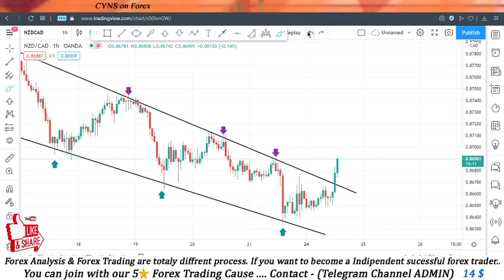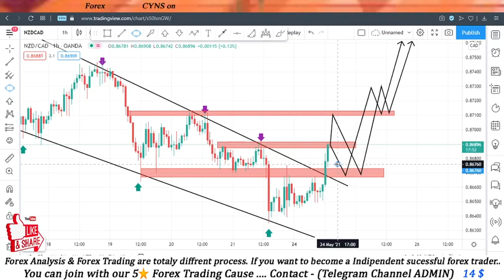Forex Forecast | NZDCAD Analysis for May 24, 2021 | Day Trading Idea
Hello traders!
This video is about - NZDCAD - Analysis And Ideas-Today May 24, 2021
    ✅- Technical analysis on Usd/Chf 1H chart May 24, 2021
    ✅- What is the next Opportunity on Usd/Chf